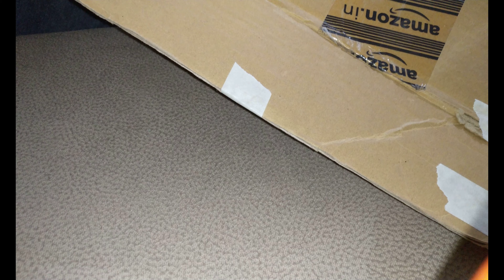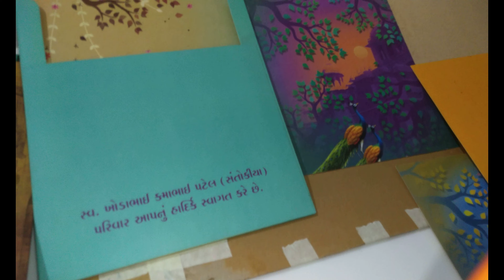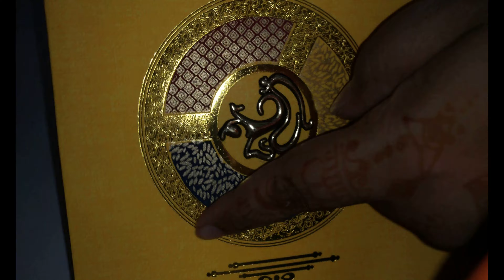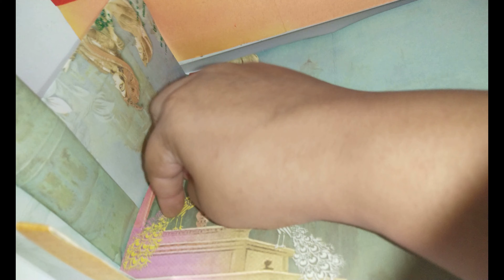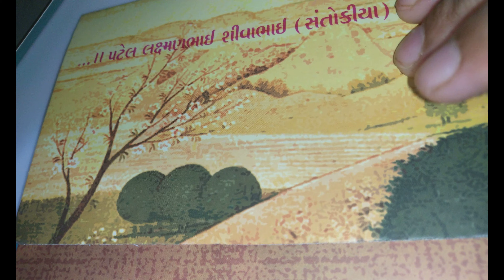कंकोत्री से गणपति मंडप/ Ganpati Mandap Making using Wedding Cards/ Ganeshchaturhi Decoration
Ganpati Mandap Making at Home using Wedding Cards/ Ganeshchaturhi Decoration Ideas  by “Art&Craft byNidhi”  YouTube Channel

RANGOLI & Fresh FLOWERS Combination Designs Collection Ideas.

DIY Home Decorations Using Fresh Flowers Leaves- Roses & Marigold

Recycled Art Craft Ideas TIPS for Kids- Best from Waste

DIY Easy Gift Greeting Cards Box Ideas TIPS for Beginners

Diwali Dipawali NewYear Special Home Decoration Ideas Tips with ART & CRAFT

Diya Kodiyu Painting Coloring Decoration in a Easy Way for DIWALI Festival

RANGOLI Art and WATER Combination for DIWALI & All Occasions Festivals